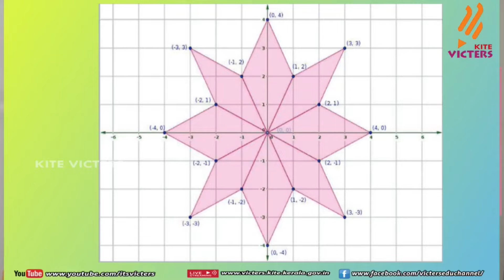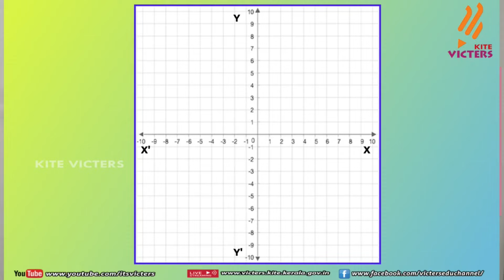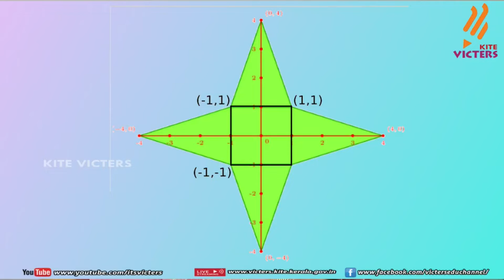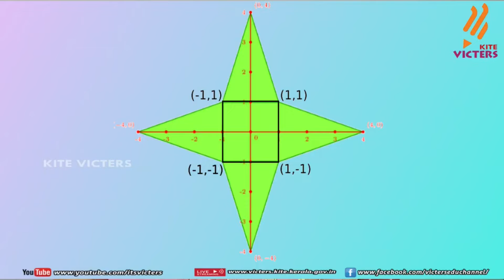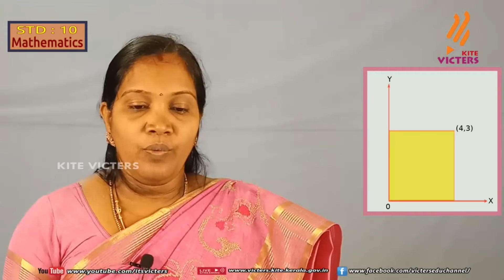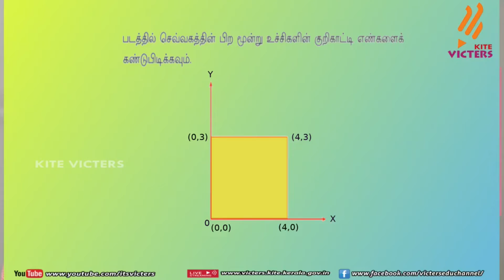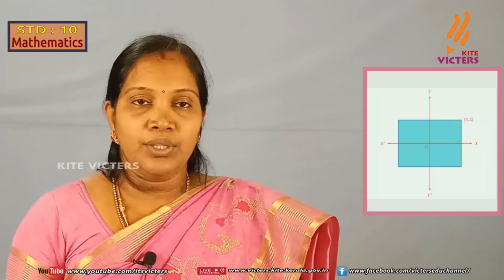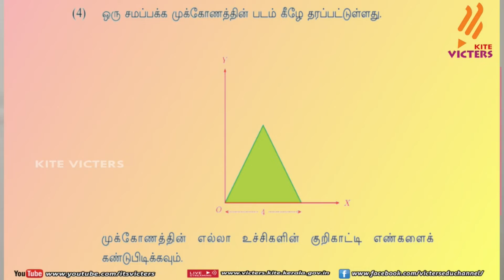FB02 KITE Palakkad STD 10 Mathematics Chapter 6 Episode 34 First bell Tamil medium பஸ்ட் பெல்